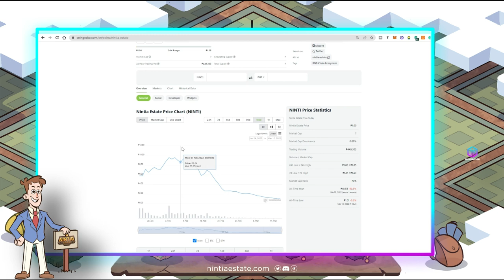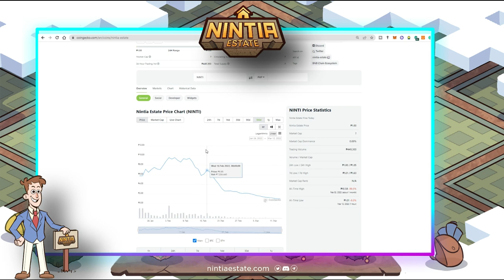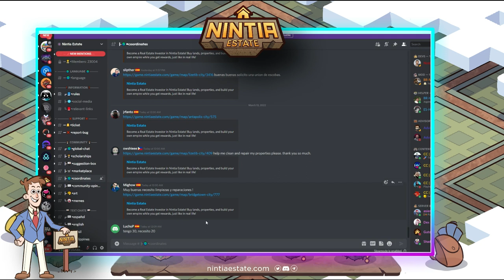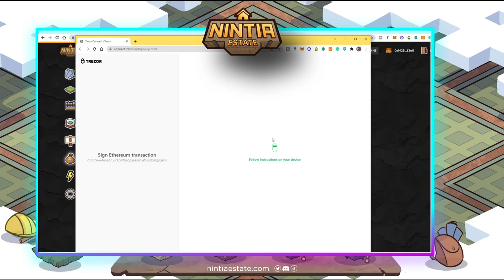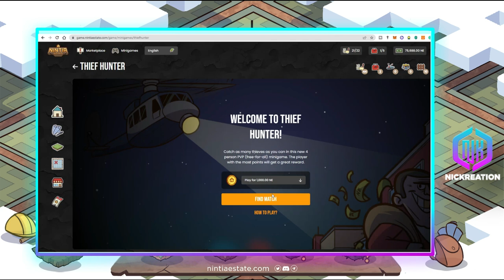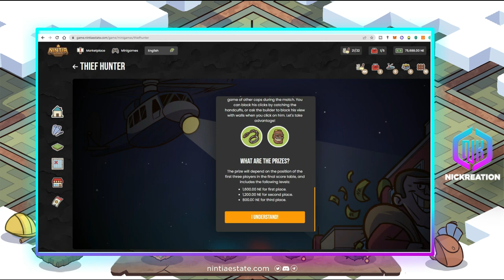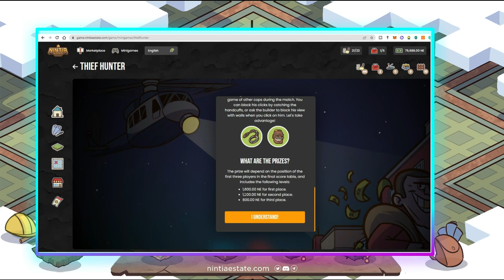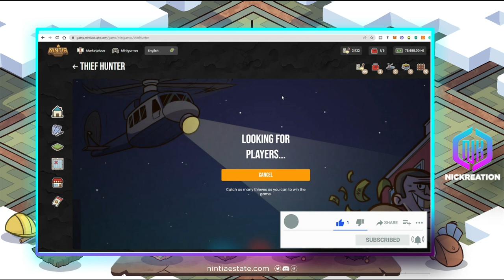NINTIA ESTATE NFT GAME UPDATE | PAANO MAGCLAIM NG EARNING | PVP MINIGAME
This video will tell you about Nintia Estate - a game with real estate owner concept.
Will show my next steps after acquiring a land and building properties from my previous video:

Initial entry:
1. Buy 375ninti on pancakeswap. Use this CA : 0xfa57ff4670f9016069e799a51a3186d03991e431
Recommended slippage : 2-3%
2. Go to nintiaestate.com , click the "Marketplace", connect your metamask account.
3. Go to "Settings" put your Email and Password, approve all the contracts.
4. Go to "Property Shop",  buy 1 gatcha, and wait. Your property will appear on veiled properties, just scrolldown and click "reveal" to reveal your property.
5. Go to "My cash" , Convert 20ninti. 20ninti = 2000NE.
6. Go to "Game", login your email and password.
7. Go to "Store", and buy 1 cleaning kit, 1 repair kit, 1 Maid Maintenance, 1 fence , 1 construction crew.
8. Go to "My blueprints" , build your property. Your property will start to earn tom at 00:00UTC. Put 1 fence and 1 maid maintenance everyday.
9. Go to "Maps" , go clean/repair others properties. You will earn 100NE for repairing and 50NE for each clean. You have 25 chances of cleaning and 5 for repairing everyday. Cleaning your own property wont give you NE thats why you need to put Maid Maintenance.